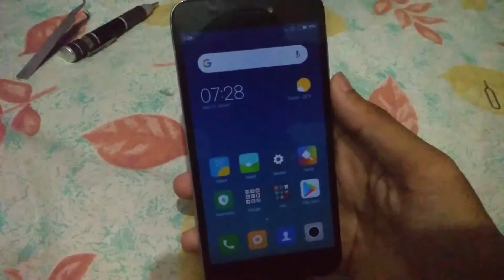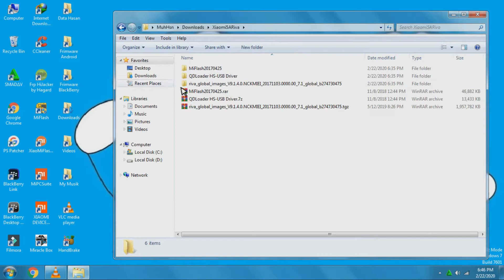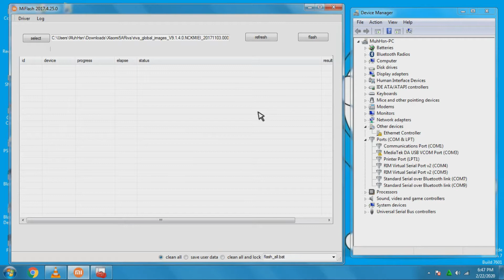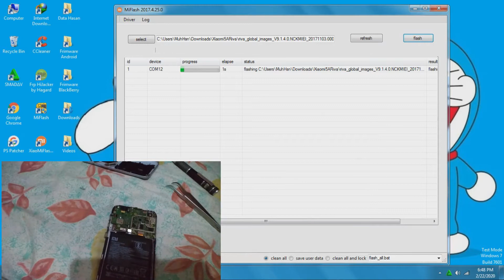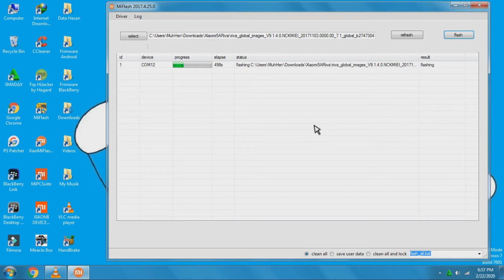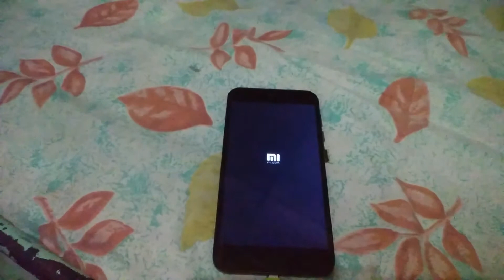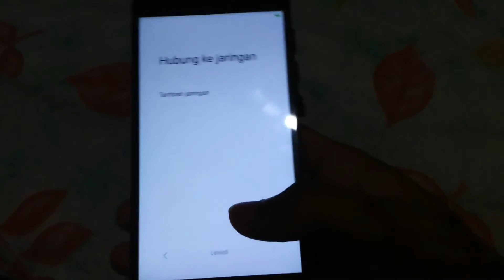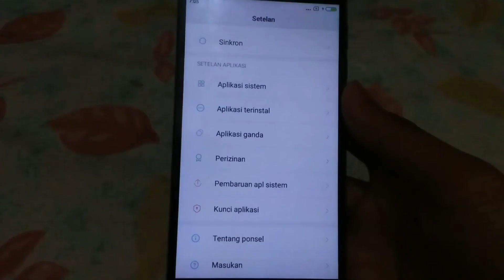CARA FLASHING/UPDATES XIAOMI REDMI 5A KE MIUI 9, 10, & 11 METODE TEST POINT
Flash ulang ini mengatasi hp yg terkena bootloop atau stuck di logo, atau error pada system corupt lainnya, Bisa juga untuk yg mau Downgrade ke miui 9/10 Atau bahkan bisa Upgrade sekalian ke miui 11 terbaru, dengan cara flash metode test point.

Untuk Frimware Bebas pilih, yang saya buatkan tutor saya pake miui 9, anda bebas pilih sesuai keinginan.